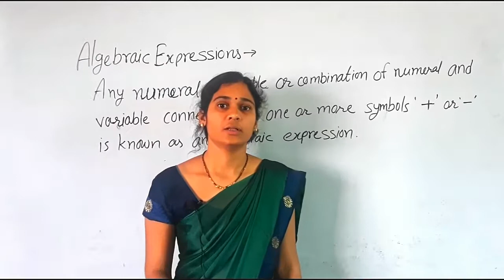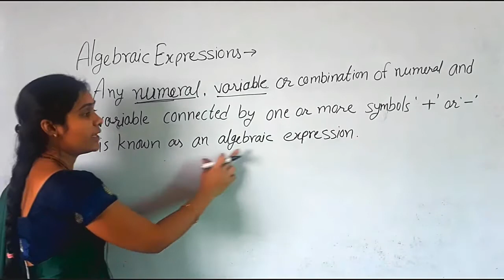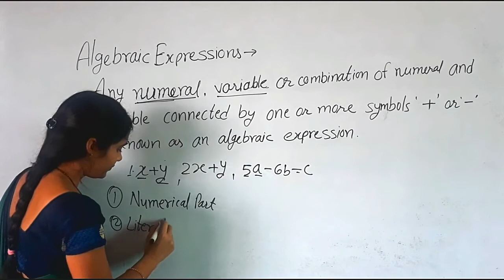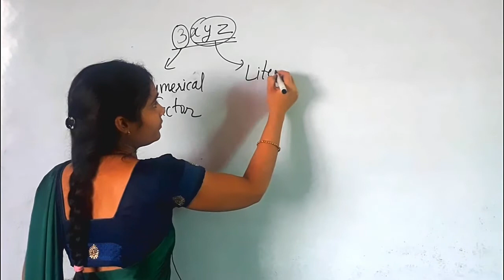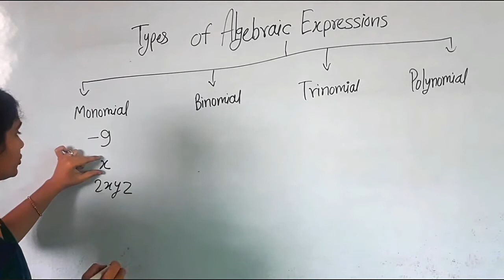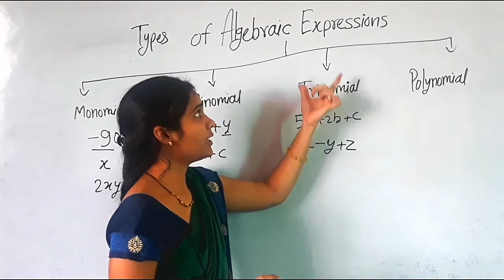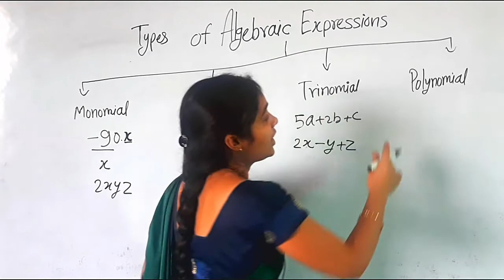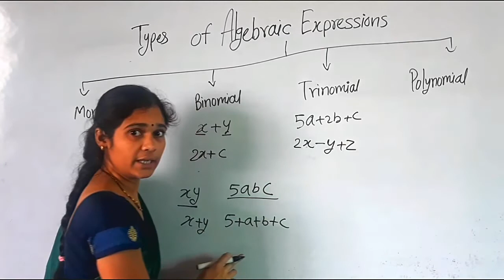Class 8 Maths 27 October